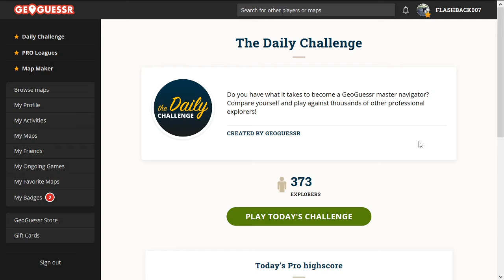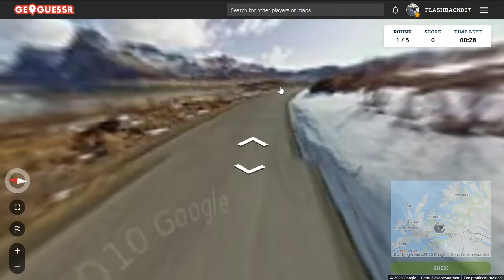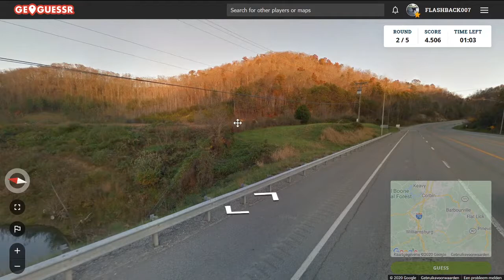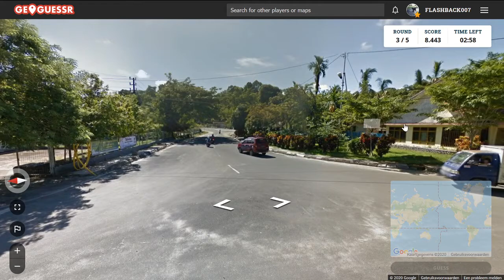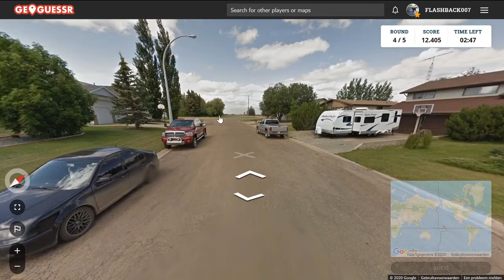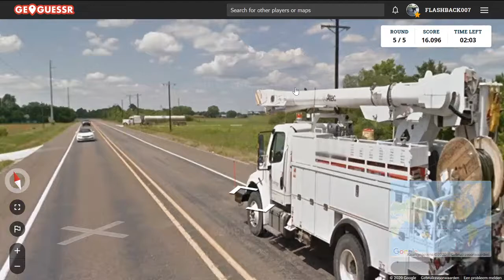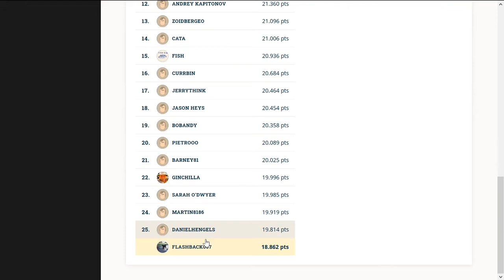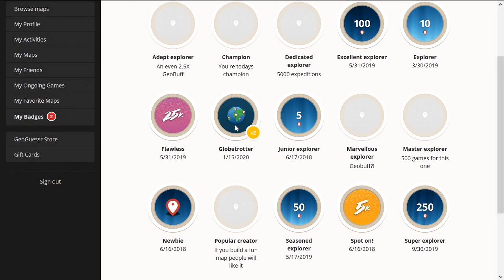GeoGuessr Daily Challenge #293: Nieuw jasje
GeoGuessr heeft een nieuw jasje, ziet er goed uit